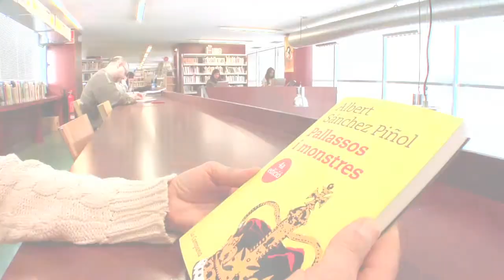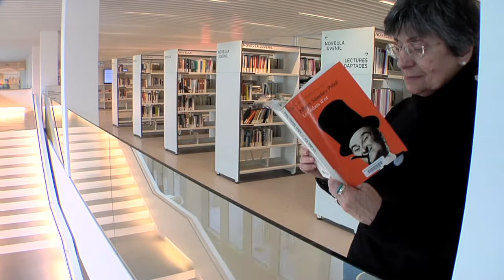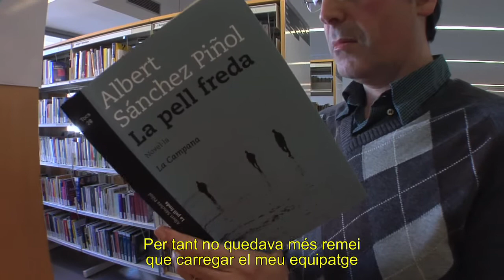Pregó de la Lectura 2013 a càrrec d'Albert Sánchez Piñol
Pregó de la Lectura 2013 a càrrec d'Albert Sánchez Piñol. Amb la participació especial de: Conxa Gubern, Isabel Martí, Antonio Muñoz, Javier Pérez Andújar i Xavier Theros